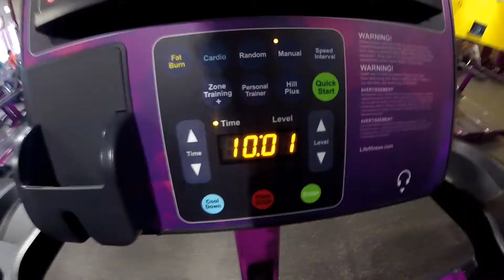TOTAL BODY WORKOUT FOR BEGINNERS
WORKING EVERY MUCSLE IN THE GYM IS NOT A BAD WAY TO BURN CALORIES, RECOMMEND DOING THIS ONE TO TWO TIME A WEEK, TO WEEK AND TIGHTEN ANY WEAK AREAS